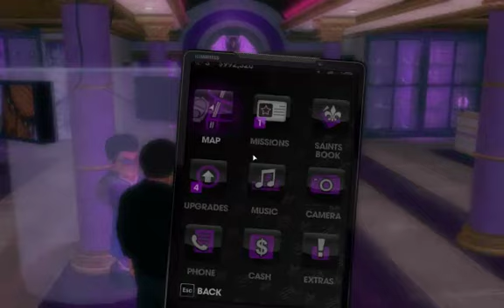Saint's Row The Third Playthrough w- Brgrs-#2 You, me, and the friggin cat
I got jumped by a friggin cat today.